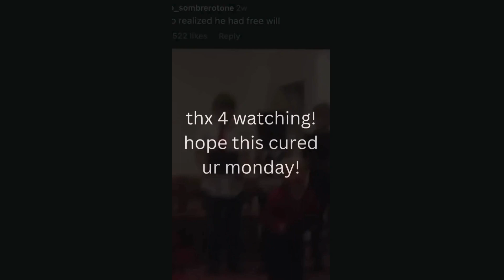best of Monday Medicine (2023)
hope this cures your Monday